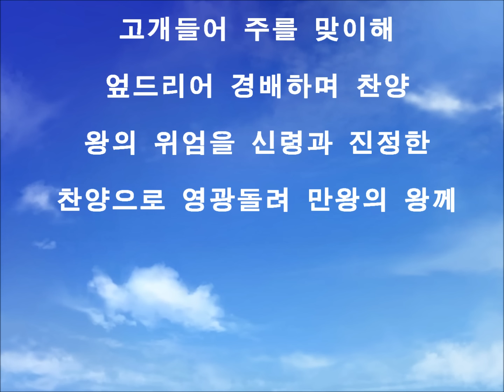고개들어 주를 맞이해 By Samuel Kim (Piano)